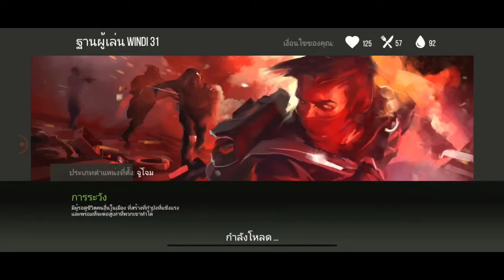prey day raid base WINDI 31